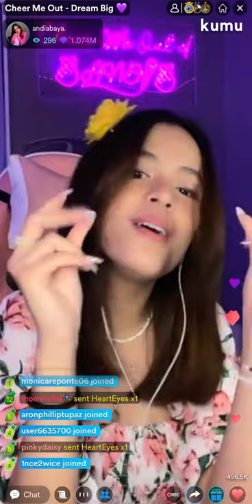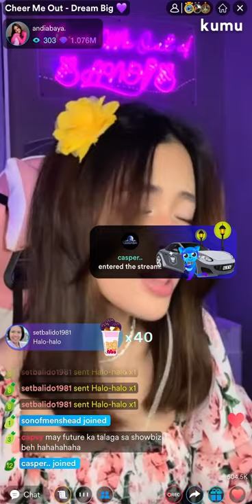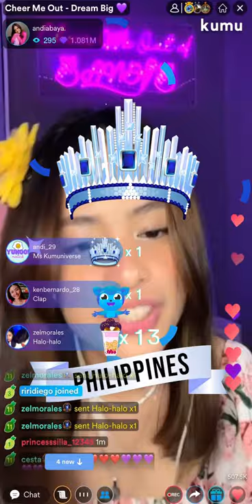Andi Abaya - This Is Me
This Is Me from The Greatest Showman